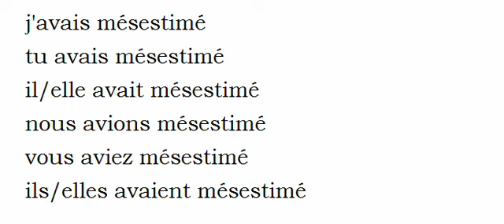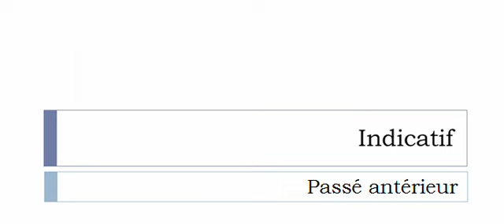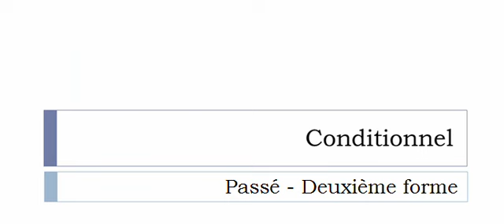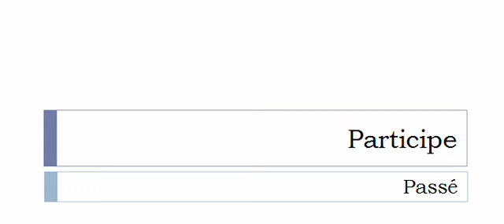フランス語を学ぶ = 共役 = Mésestimer